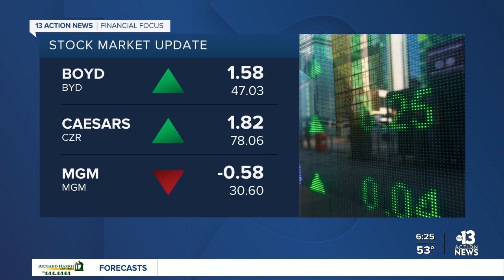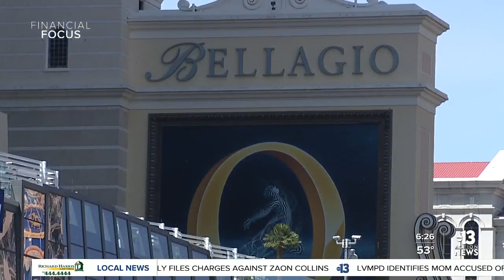Financial Focus: Adelson medical leave, MGM Resorts furloughs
Las Vegas Sands Chairman and CEO Sheldon Adelson will be taking a medical leave of absence from the company, and MGM Resorts International says it is furloughing roughly 140 staff members in managerial positions across its Las Vegas properties.